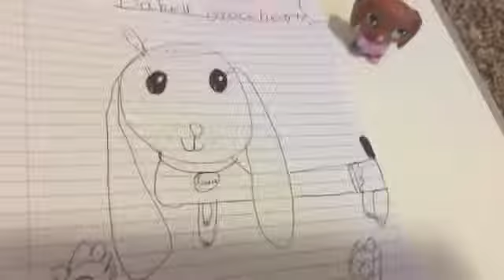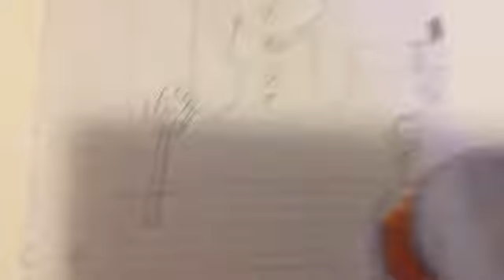LOLLIPOP IS BACK AND ME DRAWING ISABELL